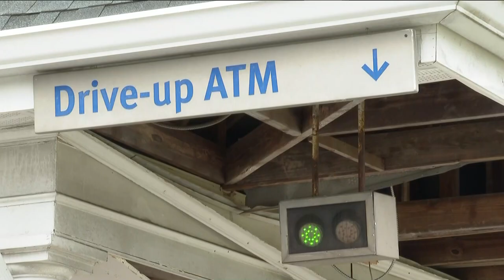Bank of America ATM blown up by pipe bomb in DeKalb County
The police department reported that someone used a pipe bomb to detonate the ATM and ran off with a bunch of cash.